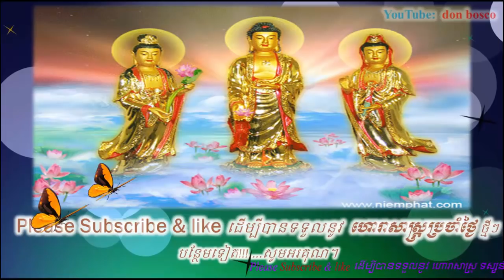ក្នុងថ្ងៃទី ២៧ និង ៣១ ខែមីនា នេះ កើតមានលាភមាសប្រាក់ចូលមក ឆឹបៗ,donbosco horoscope